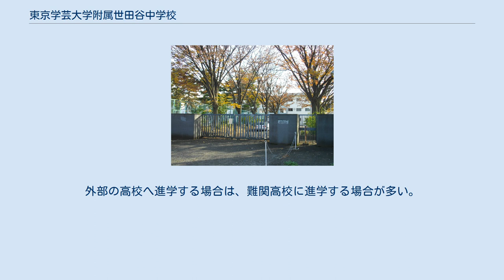東京学芸大学附属世田谷中学校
東京学芸大学附属世田谷中学校（とうきょうがくげいだいがくふぞくせたがやちゅうがっこう）は、東京都世田谷区深沢に所在する東京学芸大学附属の国立中学校。
通称「附中」「世田中」「学世田（がくせた）」。
設置者は国立大学法人東京学芸大学。
 東京学芸大学の附属研究機関であるため教育実習が多く、毎年研究大会が開かれており実験的な授業が行われることも少なくない。
同校教諭は「大学職員」という位置付けなので「教官」と呼称され、職員室に当たる場所は教官室であるが、生徒は他校同様「先生」と呼ぶ。
学校長は東京学芸大学の担当教授が任ぜられるが、実務は副校長が担っている。
 附属世田谷小学校から内部進学した生徒と、外部より中学受験をして入学した生徒で構成される。
なお、生徒の間では前者を「内部生」（通称内部）、後者を「外部生」（通称外部）と呼ぶことがある。
附属高校を有しても中高一貫教育制度ではないため、高校受験は全生徒が必ず通る道となる（詳細は後述）。
 定期考査が、通常の公立中学校は年5回、中高一貫校の受験校ならば実質的に10回程度行っているのに対し、当校は1学期に1回の期末考査のみ、すなわち年3回である（ただし三年次から校内テストと称したテストが6月･8月･11月に行われる）。
国立大学附属学校特有の教育実験校として、時間割編成は年度によって様々である。
例えば、2003年度から3年間、文部科学省から研究開発学校の指定（「英語教育の充実・改善」）を受け、1学年次に週6時間、2学年次に3時間、3学年次に3時間充てるという授業集中型カリキュラム（6-3-3プロジェクト）を実施した。
カリキュラムは終了したが現在もこの授業形式は続けられ研究が続いている。
また選択教科は特定の学期末に集中して授業がなされる。
校風は、自由な学校で多くが生徒の自主性に任せられており、生徒の強い要望による緑友会（世田谷中学校の生徒会組織）の企画により食品を販売するブリックパック自動販売機が設置された。
 東京学芸大学附属高等学校は4校（21年度より3校）の附属中学校からの内部進学者（男子107名女子107名※以前は120名ずつ）と外部受験者を受け入れるが、本校から附属高校へ進学する割合は2分の1程度であり（進学を希望するのは100名程度、進学実数は80名程度）、その他の生徒は外部の高校へ進学する（附属高校を有しても完全な中高一貫校ではない）。
附属高校へ進学する場合は入試を受ける必要があるが、外部受験者と比較すると合格しやすいという。
外部の高校へ進学する場合は、難関高校に進学する場合が多い。